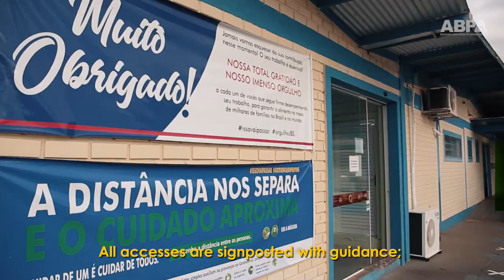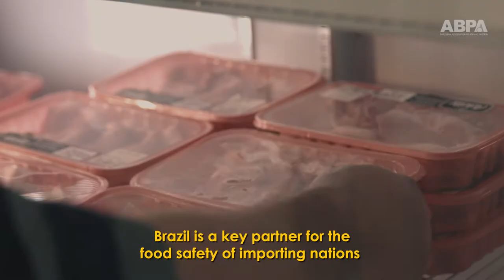Precautions taken in Brazilian slaughterhouses during Pandemic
The Brazilian Association of Animal Protein (ABPA) launched videos to show the precautions being taken by slaughterhouses throughout Brazil in order to protect their employees during the pandemic.

The videos show the precautions taken since worker transportation, their arrival at the slaughterhouses, the changing rooms, cafeteria and leisure and common areas to an array of measures that are being adopted on production lines.

The industry abides by legislation, and is additionally adopting a science-based protocol made by the leading Brazilian Hospital ‘IAlbert Einstein’, which is a 256-page guide that addresses recommendations for all the steps in the production process and covers all the facilities within companies.

Our industry had taken measures even before Brazil went into quarantine, by intensifying precautions which were already strict. Our first sectoral protocol dates from March 12th, and was one of the first in Brazil.  We have since developed four further protocols, updating them with advanced information being provided by Brazilian and international health agencies such as ANVISA (the National Health Surveillance Agency) and the World Health Organization. These are technically-based rules that have been validated by epidemiologists, to ensure the safety of those who are working in the industry.

Here are some of the precautions taken by the slaughterhouses:

·       Keeping away all employees identified as belonging to at-risk groups, and intensifying surveillance activities by monitoring the health of the employees;

·       Taking measures to avoid crowding in cafeterias, workers transportation vehicles and in any other area. Where it has been found to be necessary, even turnstiles have been removed;

·       Whenever production is paused (several times per day), the entire slaughterhouse is sanitized using suitable disinfectants that also eliminate Covid-19;

·       Intensifying employees’ personal hygiene procedures;

·       Boosting in-house and sectoral awareness-raising campaigns;

·       Mouth and nose protection (surgical masks), face shields and other devices, as well as workers’ normal uniforms, gloves, masks and other layers of protection;

·       Side barriers to prevent contact between workers on the production line.